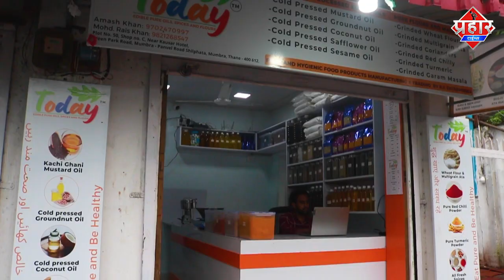𝗕𝗛𝗜𝗪𝗔𝗡𝗗𝗜 𝗡𝗘𝗪𝗦 : Milk Van में गांजे की ठाणे में तस्करी || Islamuddin Khan || Aapka Prahar Times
𝗕𝗛𝗜𝗪𝗔𝗡𝗗𝗜 𝗡𝗘𝗪𝗦 : Milk Van में गांजे की ठाणे में तस्करी || Islamuddin Khan